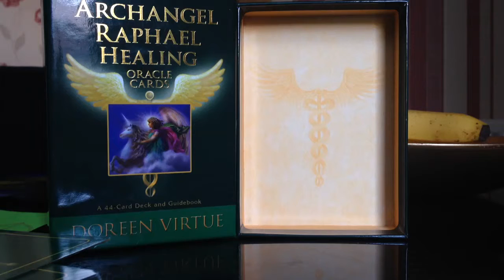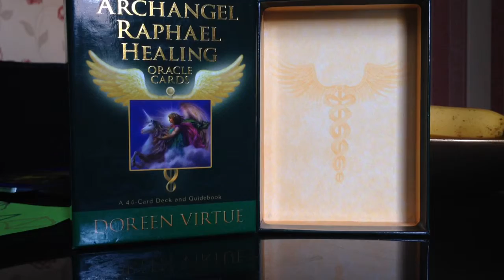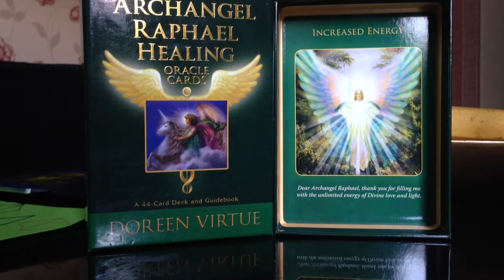Capricorn. 8th ~ 15th April 2015 ~ Healing and Nurturing Message.